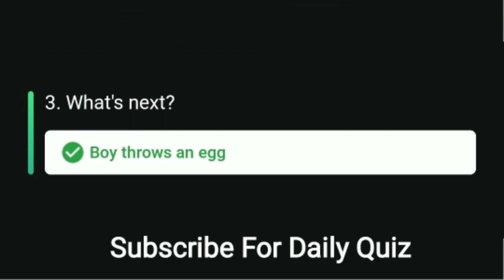Flipkart Aage Kya Quiz Answers Today | 21 May 2021 | E55 Dolphin Party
Flipkart Aage Kya Quiz Answers
Today Flipkart Aage Kya Quiz Answers
21 May 2021 Aage Kya Quiz Answers
21 May 2021 Flipkart Aage Kya Quiz Answers
21 May 2021 Aage Kya Quiz